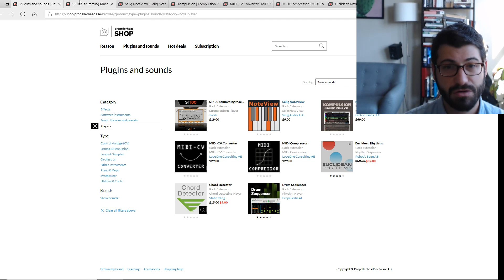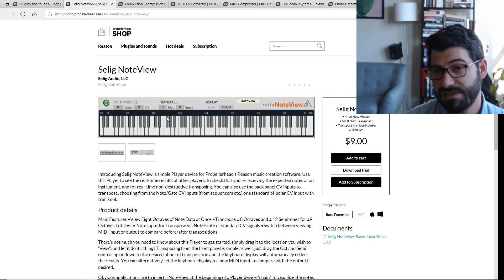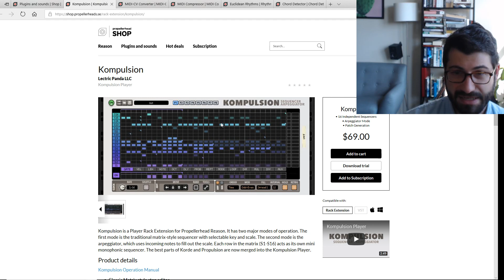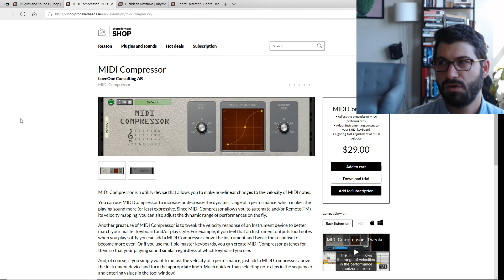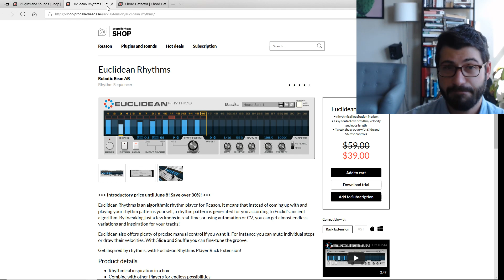An Overview of the New Players for Reason 10.1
The Propellerhead Reason 10.1 DAW added third party support for players. In this video, we give an overview and summary of the new third party players available for Reason 10.1 on the prop shop.